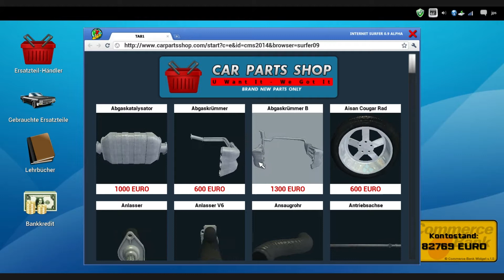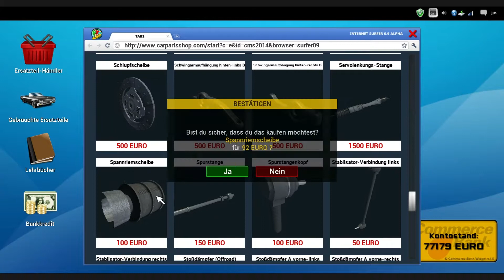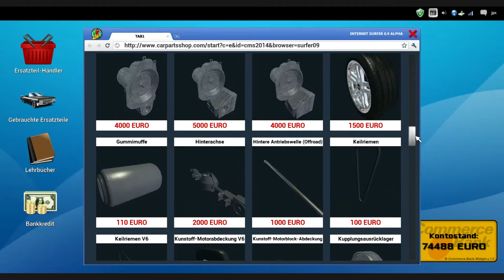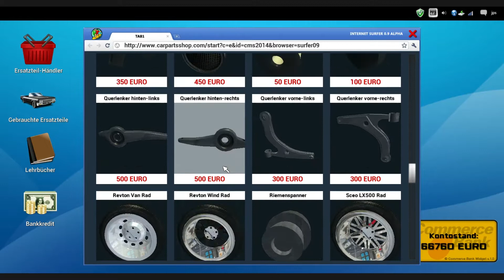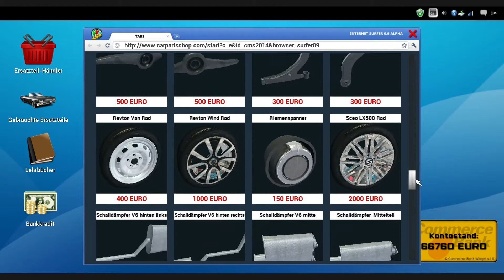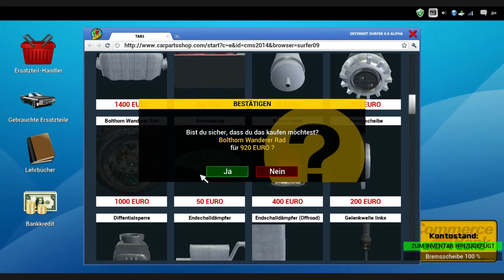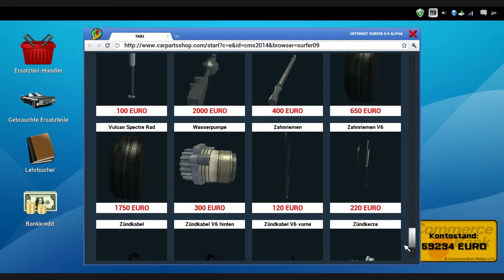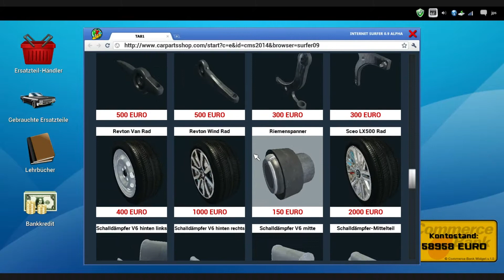Let's Play Car Mechanic Simulator 2014 4x4 Addon #17 (deutsch | HD)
In diesem LP zeige ich euch das 4x4 Addon zum Car Mechanic Simulator 2014 von Red Dot Games und dem Publisher PlayWay S.A.